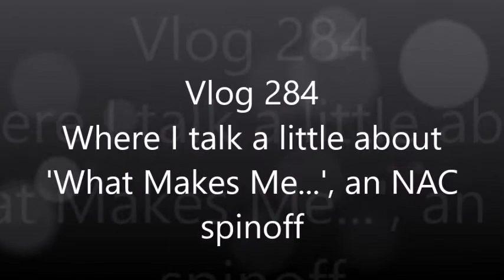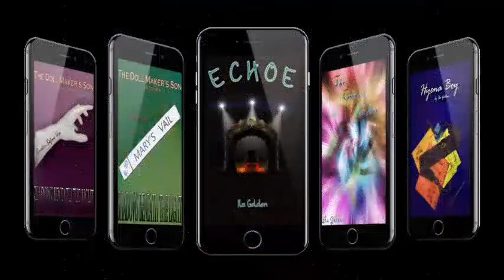Vlog 284: Talking about the 'What Makes Me...' series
Finally something writerly again lol